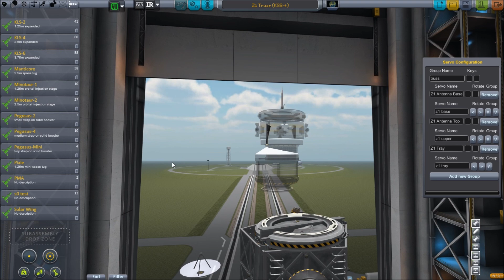KSS-4: Z1 Truss / Project Gateway / Kerbal Space Program 0.23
We launch and dock the Z1 Truss and everything goes great, that is... until it all goes horribly wrong.